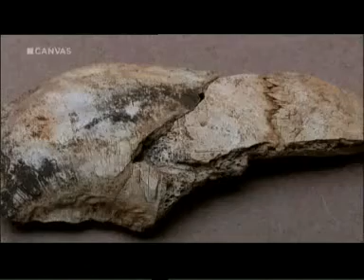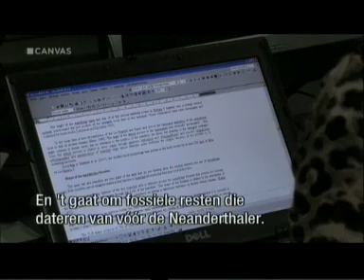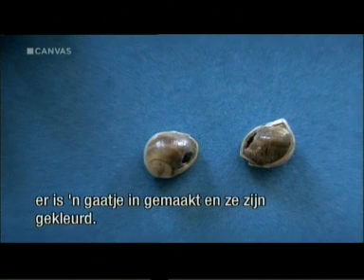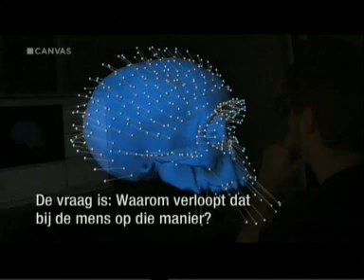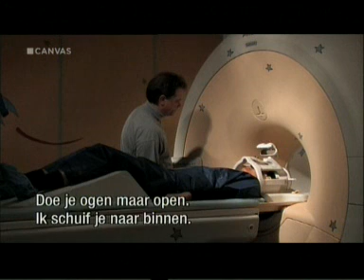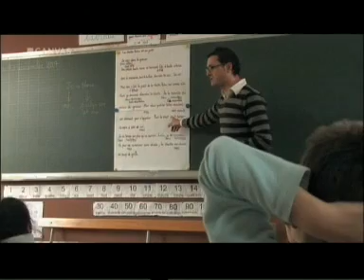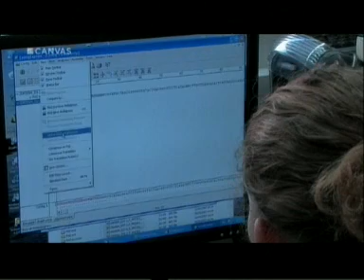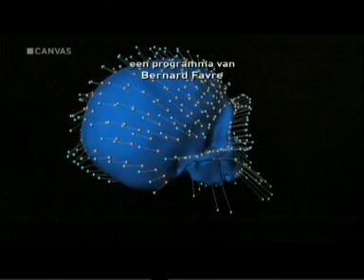the origins of language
ontstaan van taal